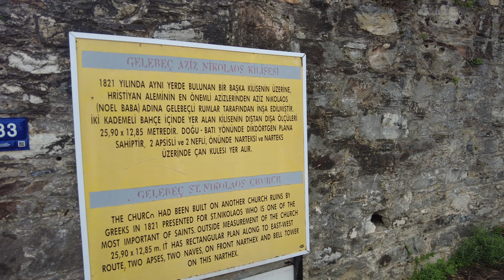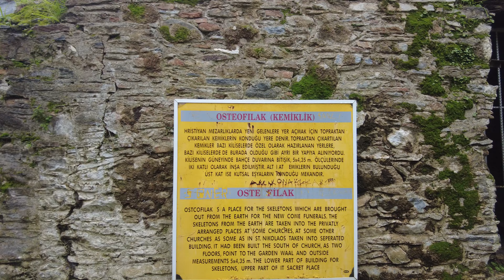İNSAN KEMİKLERİYLE DOLU KİLİSEYE GİRDİM /AZİZ NİKOLAOS / NOEL BABA KİLİSESİ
Aydın'ın Söke ilçesine Güllübahçe köyünde Gelebeç olarak ta bilinen  terk edilmiş enteresan bir yer olan Aziz Nikolaos ( Noel Baba )  Kilisesine gittim ve sizler için çekim yaptım. Kemik deposu olarak  bulunan gizli odada insan kemikleri ve kafa tasları vardı ayrıca kilise daha öncede cami olarakta kullanılmış.

İnstagram Adresimden Takip Edebilirsiniz📍

00:00 Giriş
00:30 Kiliseye Giriş Ön Bahçe
01:00 Yapı Hakkında Bilgilendirme
01:35 Kilisenin İçine Giriş
03:30 Arka Avluda Bulunan Giriş Kemerleri
04:20 Tavandaki Motifler İşlemeler
05:10 Papazın Ayin Yaptığı Yer
05:50 Defineciler Her Yeri Kazmış
06:44 Kemikliğe İniyorum
09:18 Yapının Dışardan Görüntüsü
10:20 Eski Mezarlar Olabilir Mi
11:57 Cami Şadırvanı Olabilir
12:40 Kapanış - Teşekkürler

Aziz Nikolaos Kilisesi, Güllübahçe'nin eski Rum yerleşkesi olan ve o zamanki adıyla Gelebeç olarak anılan bölgesinde yer almaktadır.
1821 yılında burada bulunan bir başka kilisenin üzerine, hiristiyan aleminin önemli azizlerinden Aziz Nikolaos (Noel Baba )adına Gelebeç'te oturan Rumlar tarafından yaptırılmıştır. Anadolu'da Noel Baba adına inşa edilmiş ikinci kilise olması bakımından büyük önem taşımaktadır.

İzmir 2 numaralı Kültür ve Tabiat Varlıkları Koruma Kurulu'nun 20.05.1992 gün ve 2690 sayılı kararı ile korunması gerekli kültür varlığı olarak tescili yapılmıştır. 1998 yılında da Kültür ve Turizm Bakanlığına tahsis edilmiştir.
İki kademeli ve  bir bahçe içinde yer alan yapı sağlam bir durumdadır. Genel olarak kilise, çan kulesi ve kemiklik (osteofilak) bölümlerinden oluşmaktadır. Düzgün olmayan yerel taşlardan yapılan bina kaba moloz taşlarla inşa edilmiştir. Bir kısım mermer malzemenin Priene'den getirildiği anlaşılmaktadır. Örneğin, Doğu cephede bir İyon başlık parçası görülür. Bu yapıda taşlar arasında tuğla ve ahşap hatılların sıkça kullanıldığı görülmektedir. Kapı, pencere ve bina köşelerinde daha düzgün mermer parçaların kullanılmıştır. Çan kulesi, kemiklik ve bahçe duvarlarında da aynı malzeme kullanılmıştır. Çan kulesinin üstündeki ikinci bölüm tamamen mermerden inşa edilmiştir.

Kilise, 1922 yılında Rumların gitmelerinden sonra, mübadele ile gelen Türkler tarafından 25-30 yıl kadar hiç bozulmadan cami olarak kullanılmıştır. Cami olarak kullanıldığı dönemde hiç bir fiziki müdahalenin olmadığı anlaşılmaktadır. Ancak daha sonra ne yazık ki defineci ve kaçak kazıcıların yaptıkları tahripler sonucu iyice bozulmuştur. Duvarlarda da yine bu kişilerin altın bulmak amacıyla yaptıkları tahribat göze çarpmaktadır.

KEMİKLİK   (Osteofilak)
Kilisenin güneyinde bahçe duvarına bitişik ve duvardan dışa çıkıntı yapar şekilde kilise ile aynı inşaat malzemesine sahip bir yapıdır. Burası Hıristiyan inanışına göre kemiklerin toplandığı bölümdür. Rumlar zamanında kilise bahçesindeki mezar yerlerinin dolması durumunda, yeni defnedilecek cenazelere yer açmak için, eskiden gömülen kişilere ait kemikler çıkarılarak bu yapı içinde toplanıyordu.